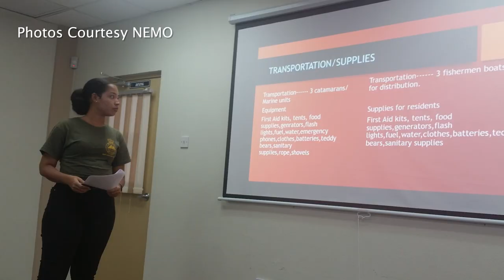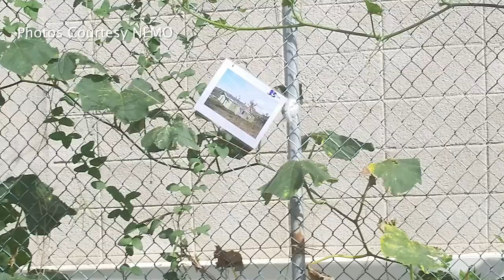Disaster management trainees put to the test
DANA participants assist with post-trough damage assessments.